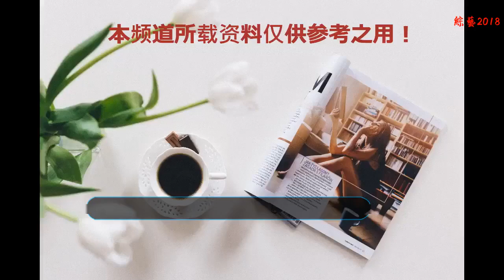《江南美人》男主角與劇中形象差超多？私下暖男行為曝光超圈粉！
《我的ID是江南美人》是由韓國的NAVER WEBTOON的同名人氣網路漫畫所改編，而該漫畫不只在韓國擁有高人氣，在海外的反應也相當火熱，近來韓國網路漫畫翻拍似乎成了風潮，也讓《我的ID是江南美人》備受期待
    此劇講述的是從小因為長相丑陋而受欺凌的女主角在整容后，以為能夠過上新生活，卻在進入大學后經歷與夢想中完全不同的挫敗，在過程中找到真愛的故事
    如同原作漫畫有名般，從選角開始就受到關注的《我的ID是江南美人》最終由有「撕漫男」之稱的美男ASTRO車銀優擔綱，而因為「整型」而改變人生際遇的女主角，則確定由《新妓生傳》、《吹吧微風》的女主角林秀香擔綱演出
    但韓國觀眾似乎對這樣的俊男美女組合「不買單」，多數的意見還是覺得不適合，因為除了男主角車銀優看來「太童顏」，和相差7歲的姐姐林秀香看來有些不搭之外，車銀優本身的個性也跟漫畫中的主角幾乎是完全相反！男主角與劇中形象差超多？
    另外，也因為車銀優首次正式演出戲劇就是「空降男主角」，也引起韓國網友對于「收視」及「演技」的擔憂，不過首播的兩集，收視率呈現上升的趨勢，也稍稍減少了這方面的擔心
    而在之前因為個性跟漫畫原本設定很不一樣，而不被看好的男主角車銀優，最近因為之前做的的暖心舉動，在韓國網路上掀起討論...
    在作為ASTRO的成員活動的期間，曾經參與韓國便利商店的一日打工生活動，而在活動現場因為車子有點多，害怕旁邊的粉絲被車撞到的車銀優，一個快速的伸手抓住粉絲，驚險一瞬間全被鏡頭拍下來，也讓現場粉絲看得尖叫連連，只能說車銀優這個舉動真的「超圈粉」阿！私下暖男行為曝光超圈粉！
    私底下個性是個大暖男，在戲劇上卻要表現成個性冷酷的傲嬌男，想必車銀優為了這部戲做了不少功課吧！往后車銀優又會如何詮釋「都炅錫」這個角色呢？讓我們繼續看下去吧！